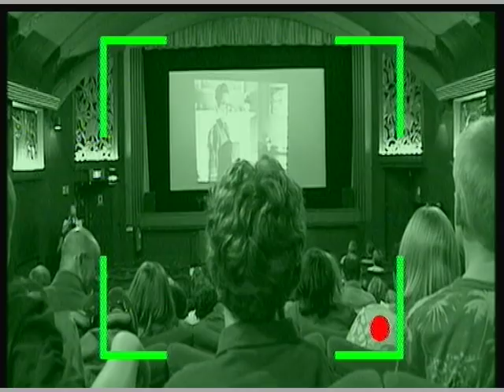Dick and Dom- Bogies- Cinema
Copyright of the BBC, 2003.